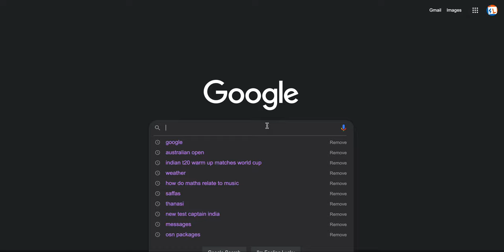New Google Easter Egg! Australian Open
A new easter egg  from Google , on the occasion of the Australian Open starting tomorrow.